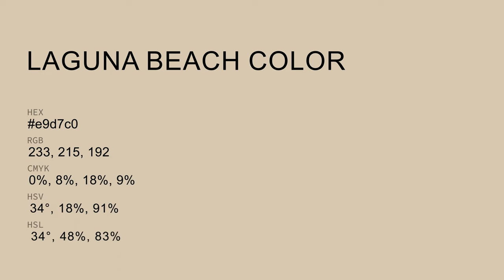Laguna Beach color e9d7c0 hex color - Yellow color - Cool color e9d7c0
What color is Laguna Beach ? e9d7c0 hex color - Yellow color - Cool color e9d7c0

Hex e9d7c0 Color Code is also known as Laguna Beach color.